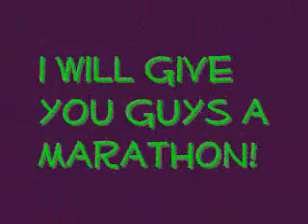Marathon?!?!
*read here afterwards!*

marathon: choices(chose 2)-
Timeless
Choices
life happens
you make me reckless

OR

i can do 5 episodes of each series

P.S. no matter what, i will include a sequel of Someday.
the sequel will be about 5-8 episodes long, just like another update of thier lives =)